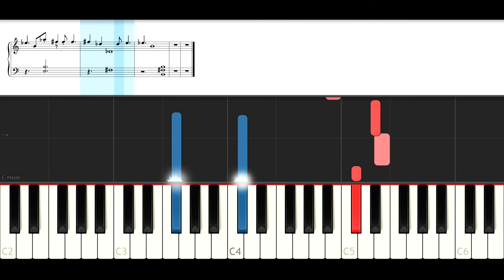YURI!!! on Ice - Theme of King J.J. (EASY Piano Tutorial )